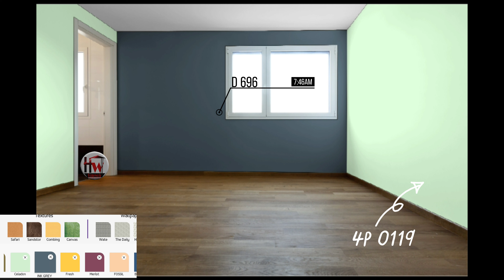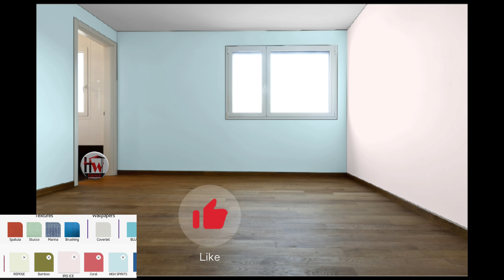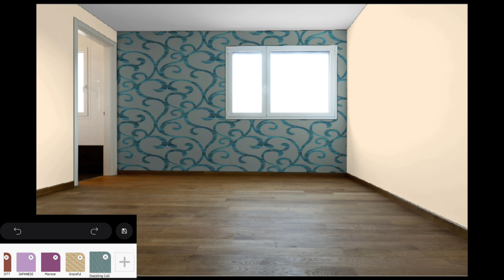15 Latest Colour combination. Berger paints number. Rooms opposite wall U shape wall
15 Latest Colour combination. Berger paints number. Rooms opposite wall U shape wall

Home Wall paint and colour paints Toukan poit and colour mixing video

video Berger express painting token
Nippon paint and texture & colour paints work wall & style and homework